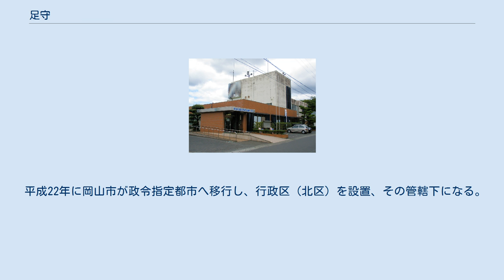足守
足守（あしもり）は、岡山県岡山市北区にある大字である。
以前は上足守（かみあしもり）と称した。
旧吉備郡足守町域にあたる足守地域センター管轄域の一部であり、同地の中枢的地区で、同センター所在地である。
また岡山市立足守小学校・岡山市立足守中学校の学区内であり、連合町内会・コミュニティ協議会の区域は足守（あしもり）である。
 当地の中心部は、江戸時代に足守藩の陣屋町として栄え、現在も大名庭園の近水園や歴史的建造物群が残り、岡山県指定の町並保存地区となっている。
 郵便番号は、701-1463（高松郵便局管区）。
人口は1843人（男性865人、女性978人）、世帯数は760世帯（平成30年7月現在）。
 岡山市北西にあたり、足守川上流域の山間から平地に出た谷口のところに位置する扇状地に発達した地域である。
 古代より備中国の中枢の一部に位置し、古くより栄えていた地域である。
 また前述のように、江戸時代に陣屋町であった背景があるため、史跡・文化財が多く、緒方洪庵や木下利玄などの文化人を輩出している。
 なお、JR桃太郎線（吉備線）の足守駅は旧足守町域外となり、当地は同駅から真北へ約4キロメートルほどの場所となる。
 古代においては『和名類聚抄』に載る備中国賀夜郡葦守郷の一部とされる。
中世初頭から京都神護寺の庄園となり、足守庄と呼ばれた。
神護寺所蔵の嘉応元年12月の日付がある備中国足守庄絵図（国指定重要文化財）には、四至の牓示をしるし、条里の坪割を書き入れ、裏書きにこの地方の開発者とされる豪族賀陽氏ほか庄官らの署名があり、これにより当地は賀陽氏の本拠のひとつであったことが伺える。
 中世末、戦国時代になると毛利方となった三村氏の勢力下になり、織田方の宇喜多氏からの防衛のための国境七城の一つとして当地に神路山城（宮地山城）が築かれた。
三村氏が討たれると、宇喜多氏の支配下となる。
 江戸時代に入ると、姫路城の木下家定が2万3000石を与えられ、当地に陣屋を構え足守藩を発足させた。
足守川の西岸の山寄りの地に藩主居館、陣屋、侍屋敷を配置。
また町方と村方に区分し、町方は上ノ町・下ノ町・備前町・田原町・思案町・中裏町・下裏町・河原町・中河原町・荒神町・福禄町・新町（西町）・下川向町・上川崎町・下川崎町・植之町・蛍町などが町割りされた。
侍屋敷に従属した商人・職人が多く居住し、陣屋町が形成された。
上足守村の石高は、991石3斗8升5合5勺、西村姓の大庄屋がいた。
 明治になり、明治22年6月1日に町村制施行に伴い、上足守村・下足守村・上土田村が合併し、新しい足守村を新設。
同村の大字上足守となり、当地に役場を構える。
同29年には町制移行し、足守町に改称。
同33年の郡統合による吉備郡の新設を経て、昭和31年3月31日に足守町と大井・日近・岩田・福谷村の5町村が合併し、新たな足守町を新設、当地に役場を構えた。
続いて同46年に岡山市へ編入合併し、合併の後に上足守は足守へ改称した。
 平成22年に岡山市が政令指定都市へ移行し、行政区（北区）を設置、その管轄下になる。